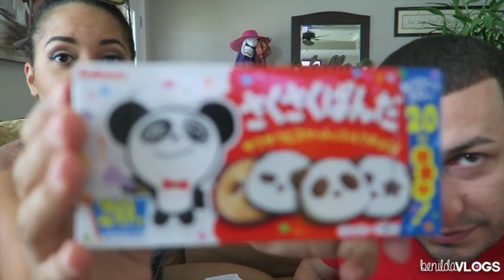Trying Japanese Candy | BenildaVlogs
We spent a day at Disney's EPCOT theme park the other week. While visiting the world showcase I picked up some treats in Japan to give them a try. They looked so cute and interesting to try considering I can't read any of the packaging. I figured I'd film the experience since I didn't know if I was going to like or dislike the candy. It's kinda like a candy roulette I suppose lol. Oh, and I forced my husband into trying them with me lol. If you wanna see how we are daily, this definitely shows you LOL.

Programs: Final Cut Pro X